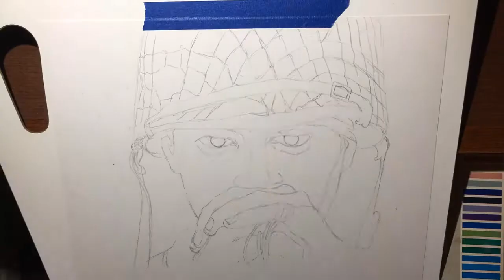I HAVE HAD ENOUGH!!! COD WW2 (Drawing)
Hello everyone! Sorry it has been awhile, but I have had enough! so I decided to do something about it! Enjoy this timelapse drawing of the COD WW2 poster!